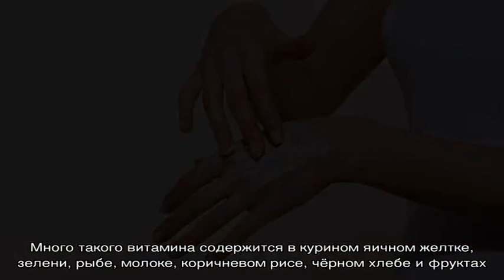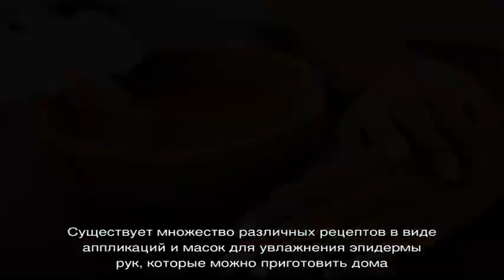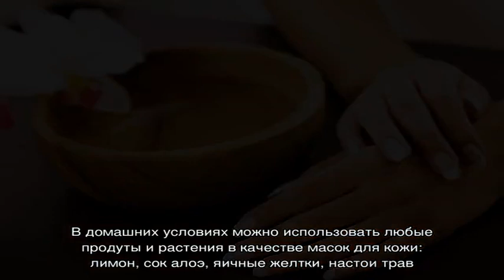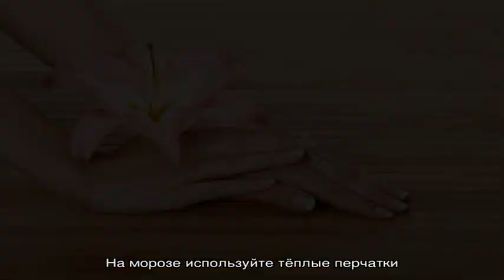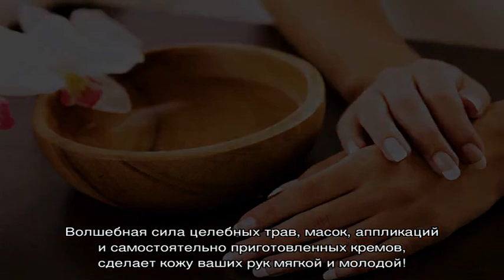Красота и молодость рук за 10 минут в день. Как увлажнить сухую кожу рук в домашних условиях?